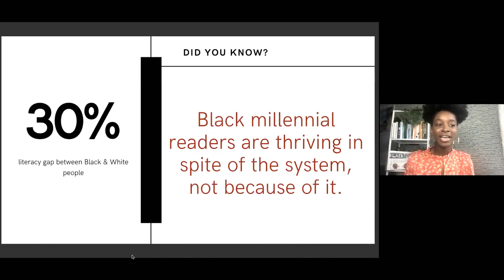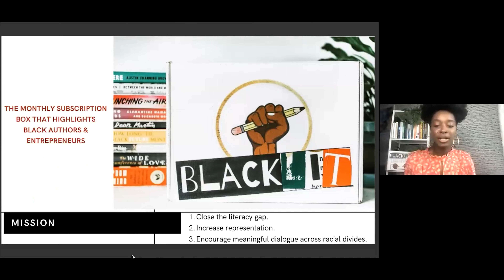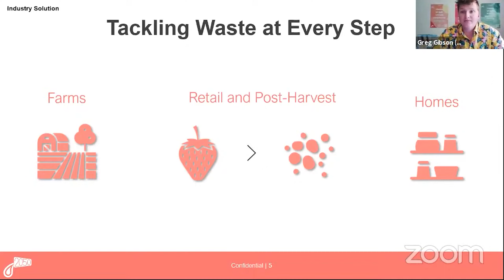How to Pitch Your DTC Startup | Subscription Businesses | SubSummit Pitch Competition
Learn how to pitch your DTC startup here!

Pitching your DTC startup, or eCommerce business can be terrifying. But not if you follow our simple steps.

This video is here to help DTC Startups, subscription businesses, and eCommerce companies design and deliver the best pitch possible.

📈  Grow your subscription knowledge & network.

0:00 Introduction
0:53 Determining your audience
2:10 What do people care about?
3:17 Researching for the pitch
5:10 What is an "elevator pitch?"
6:30 Pitch competition "elevator pitch"
8:02 Venture capital "elevator pitch"
9:02 Designing your pitch
13:27 How to use numbers in your pitch
15:50 Using a slide deck
17:55 NEVER DO THIS
18:56 Preparing for questions
20:39 Embracing your challenges
22:04 Practice Practice Practice
23:22 Final Advice
24:15 What next?